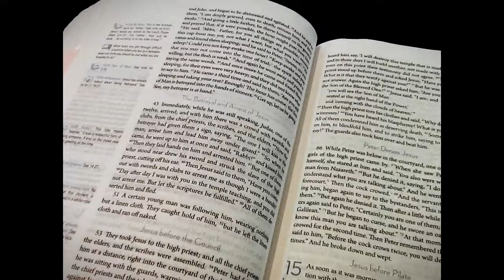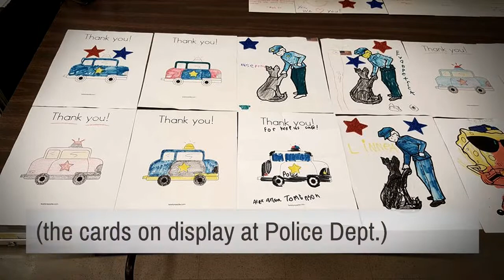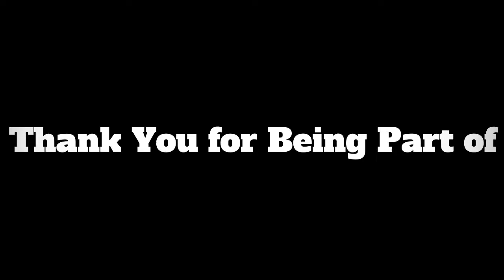Sharing God's Love: Spring 2017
Resurrection Lutheran Church exists to Share God's Love! Some highlights of sharing God's love during the spring of 2017.